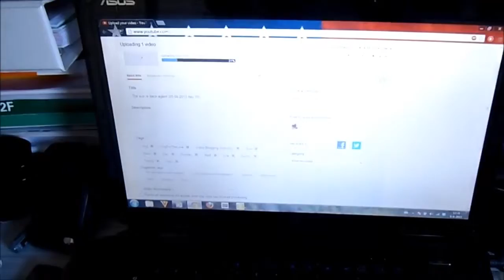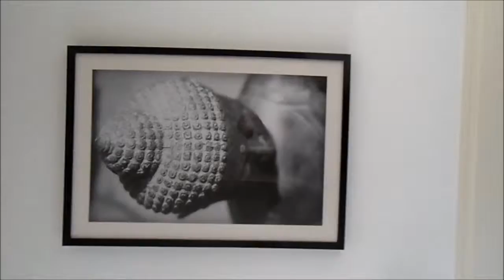Cat vlog (06-04-2013 day 20)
In this vlog you will see my cat